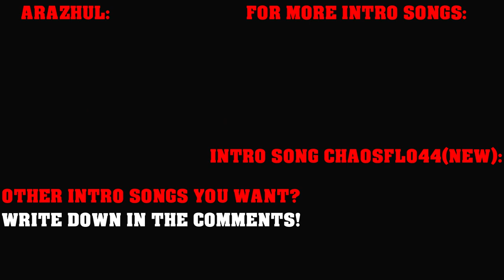Arazhul Minecraft GEIST Introsong|Ghostbusters Theme Remix//[HD]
•Der Minecraft GEIST Introsong von Arazhul: Ghostbusters Theme Remix von The Living Tombstone

•Der Song und alle anderen Songs auf diesem Kanal gehören nicht•
•selber und ich habe keinerlei Rechte daran•

◣ lol ◢